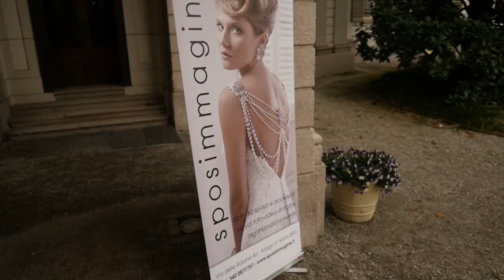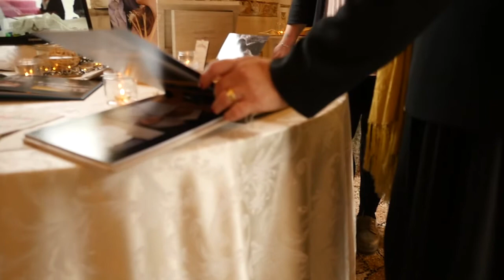Nozze d'Autore a Villa Borromeo 2017 by Sposimmagine Video Tour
Video Tour della 5a edizione della fiera sposi "Nozze d'Autore a Villa Borromeo" di Cassano d'Adda organizzata da Sposimmagine, 26 marzo 2017. Il catalogo degli espositori è disponibile sul sito di Sposimmagine.